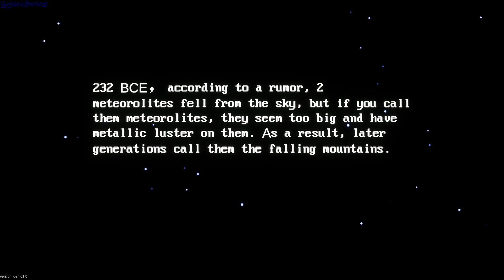Falling Mountains gameplay - GogetaSuperx